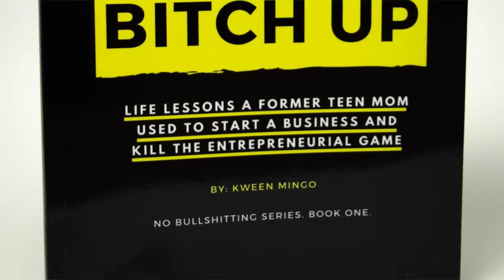Boss Lady Swag Box | Unboxing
Be the boss you always wanted to be! Boss Lady Swag Box is a subscription box designed to show everyone who the boss is! With different items every month that are sure to turn heads in the work place and show everyone you are the Boss Lady!

What did you think of Boss Lady Swag Box? Let us know down in the comments!

We are so excited to announce the Subscription Unbox Holiday Giveaway! We can't begin to thank you all enough for your support but wanted to try and show our thanks! To enter click the link below and follow the instructions!

Remember only one entry per person! Good luck to all of you!

Stitch Fix ($300 gift card)

DateBox Club (3 month subscription)

Dot Boxx (1 month subscription)

Legit Bags (Artemis Weekender Bag)

We received this box as a promotional item for the purposes of posting our honest review. This in no way influences the way we feel about these products.

Our youtube setup:

Main Camera

Secondary Camera

Lighting Kit

Memory Card